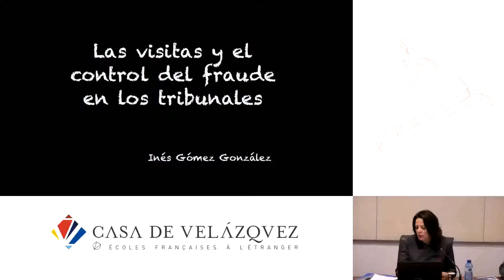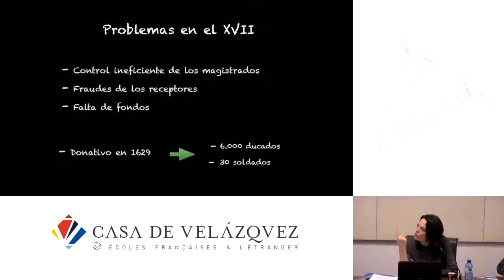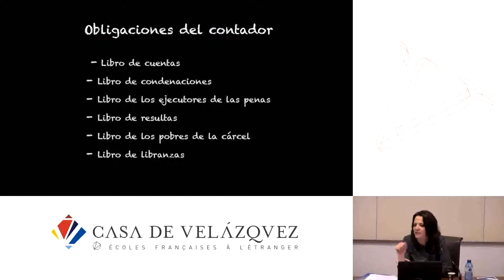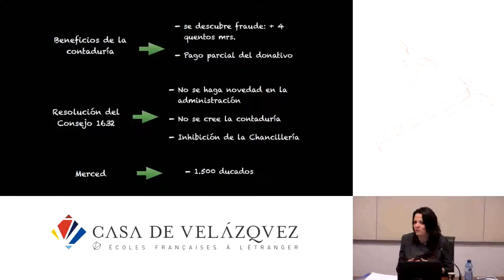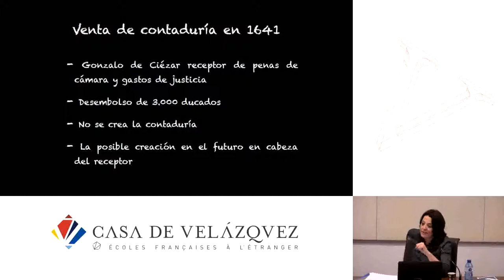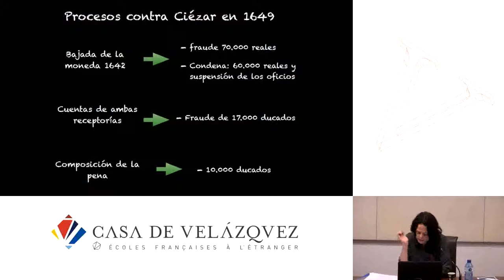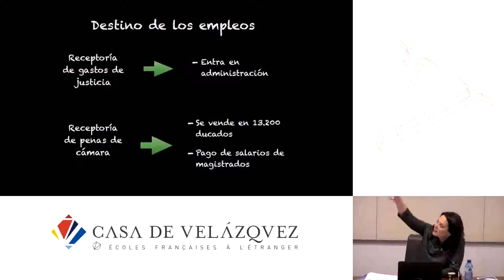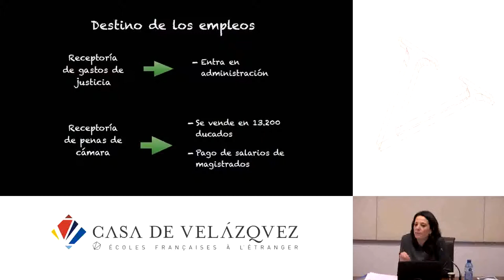Las visitas y el control del fraude en los tribunales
Gómez González Inés
   Podcasts de la Casa de Velázquez